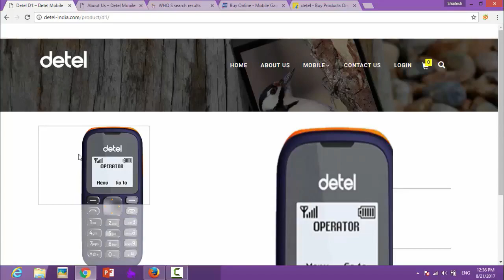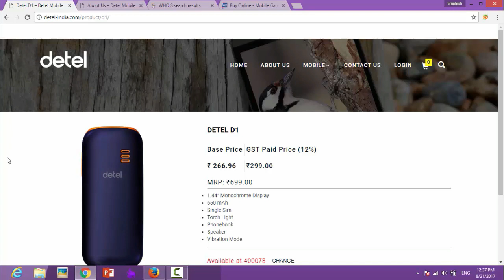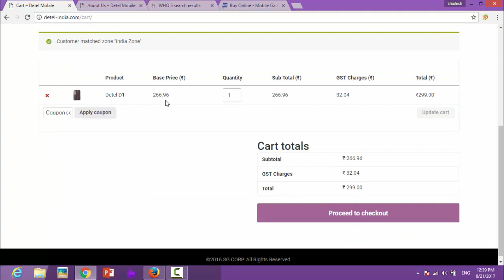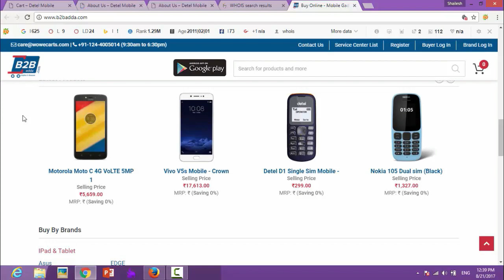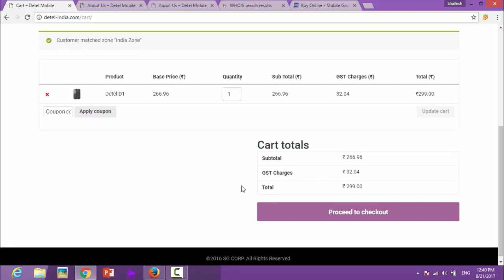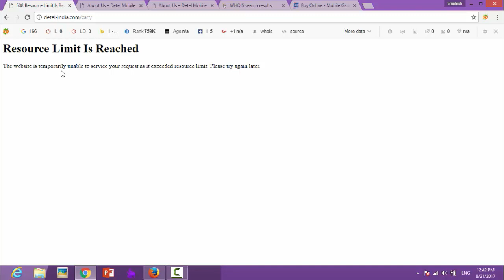Rs. 299 Detel D1 Phone vs Jio 4G Phone Comparison?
hello Dosto,
Is Video me maine bataya hai ki Rs. 299 Detel D1 Phone aur Jio 4G Phone me kya Antart hai? Kya Detel Phone , Jio Phone ko takker de payega ya nahi. Agar aap feature Phone kharidna chahte hai to aap Is Video ko Jarur dekhe.

Tech से रिलेटेड किसी भी Tips & Tricks के लिए आप को देखना ना भूले.

Video Editor: Camtasia 9
Screen Recorder: AZ Screen Recorder App
Thumbnail: MS PowerPoint 2016